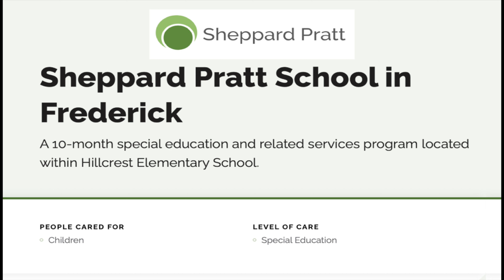Top Schools For Children with Autism in Maryland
Maryland is in the top 5 for states with the best availability for schools and programs that support children with autism. If your child has autism, moving to Maryland may be the right move for you.

🤔Thinking of moving to or selling in the Washington DC Metro? Let us help! 😁

If you are thinking about moving to the DC Metro area and want to know about the Pros and Cons, the Do’s and Don’ts, and Working and Playing while living in the DC Metro.

We receive calls, emails, and texts everyday from people just like you, looking for information about making a move to Washington DC and we absolutely Love it❤️. Whether you are moving in a few days or a few months, give us a Call📞, send us a Text📱, or write us an Email📬 so we can assist you in your transition from where you are now to where you want to be,  Washington D.C.
Bradley St Rohrs
President of The Rohrs Team
Washington DC Real Estate Agent: SP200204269
Maryland Associate Broker: 583546
Virginia Real Estate Agent: 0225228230